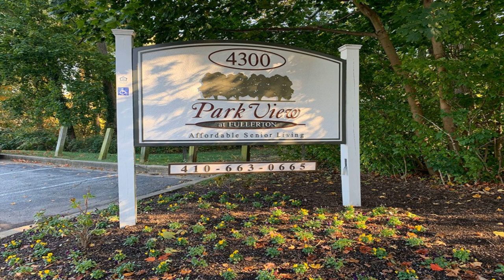1 Bedroom Apartment for Rent in Nottingham, MD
Your New Lifestyle Begins HereCOMMUNITY - Robust and diverse activity schedules with opportunities for entertainment, education and socializing with neighborsAFFORDABILITY - Enjoy the highest-quality apartment home, amenities and services at a price that won't break the bankAMENITIES - Extra touches include a courtyard, patio, lending library and salon servicesCOMFORT - Relax in your bright, spacious apartment home or enjoy a cup of tea in the beautifully appointed community roomCONVENIENCE - 24-hour emergency maintenance, easy accessibility to shopping malls, healthcare providers, restaurants, senior centers and movie theaters and the Park View bus for resident outings to shopping, museums, lunches and moreLOCATION - Park View at Fullerton serves Fullerton, Baltimore, Nottingham, Rosedale, Perry Hall, Parkville, Overlea and the surrounding areas